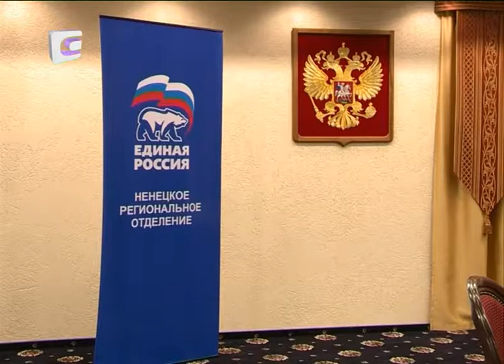Региональный политсовет "Единой России" пополнился новыми членами